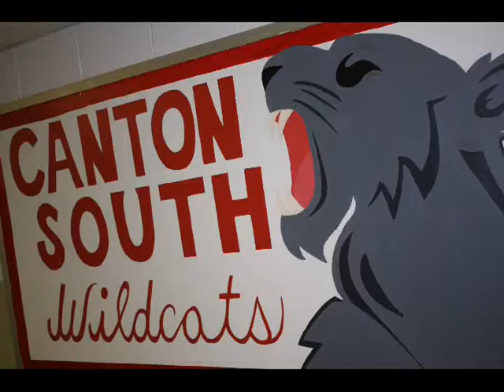Tuesday, April 16, 2013